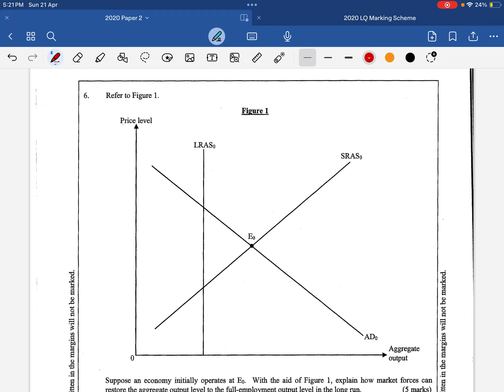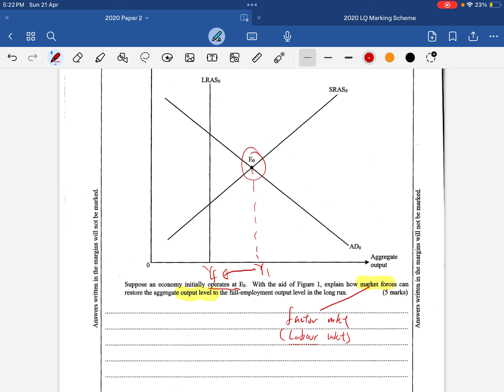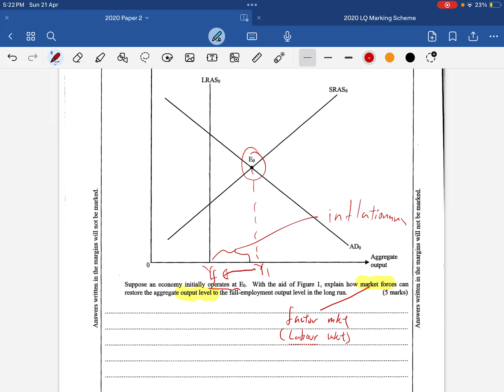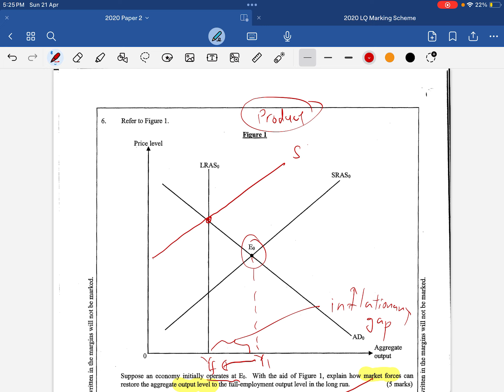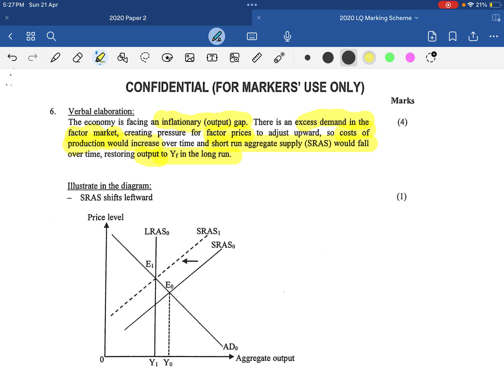2020 Q06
Inflationary gap
ADAS model